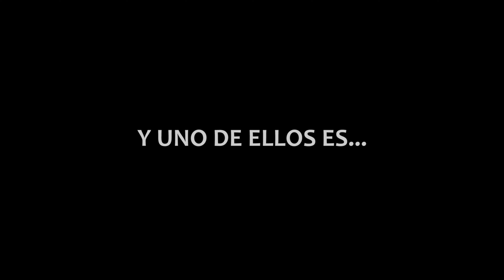Tres minutos de tu música de febrero (Spot 2022) 4K 🎵🎸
Muy buenas noches, amigos. Ya falta poco para el bloque especial de "Tres minutos de tu música de recuerdo", un programa de recopilación con lo mejor de la música en inglés y en español de los 80s y 90s. Gracias.

Producciones CAENSAIN
MMXXII
Lima - Perú